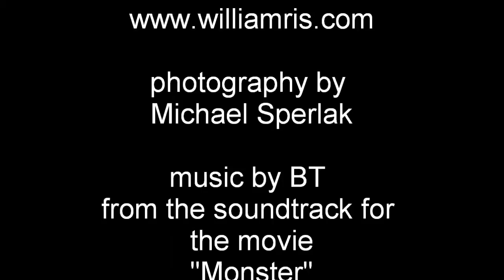William Ris Show 2011 Stan Sperlak PSA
A selection of wrks from the upcoming show